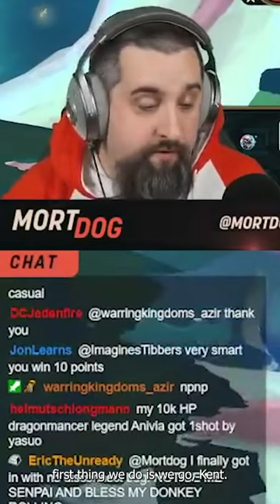Mortdog Flames His Employee For Making This Augment (Set 7)